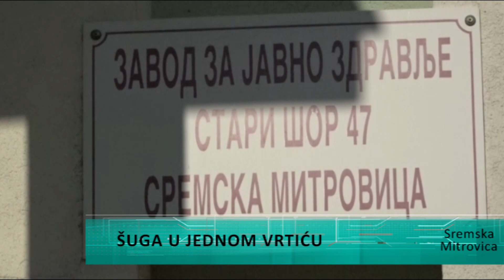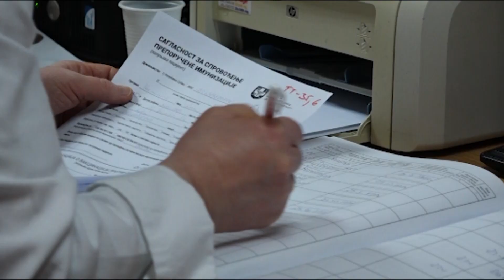U jednom mitrovačkom vrtiću pojavila se šuga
U jednom vrtiću Predškolske ustanove “Pčelica” u Sremskoj Mitrovici pojavila se šuga. Preduzete su sve mere dezinfekcije u skladu sa propisima. O svemu je obavešten Zavod za javno zdravlje i nema mesta panici, saopšteno je iz te ustanove.